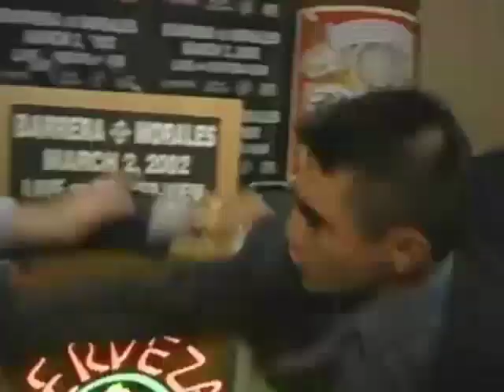Marco Antonio Barrera Highlight